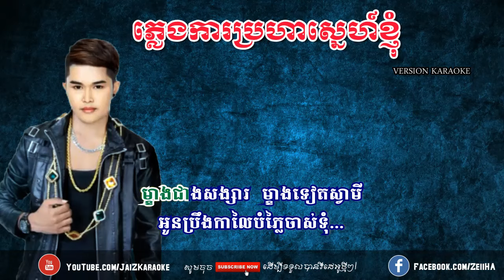ភ្លេងការប្រហារស្នេហ៍ខ្ញុំ ភ្លេងសុទ្ធ ខេមរះ សីហះ Pleng Ka Bro Ha Sne Knhom Pleng Sot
•IMPORTANT:
ប្រសិនបើការបង្ហោះរបស់ខ្ញុំមានជាប់ទាក់ទងទៅនឹងកម្មសិទ្ធសូមComment នៅខាងក្រោមនេះខ្ញុំនឹងធ្វើការលុបចេញ។